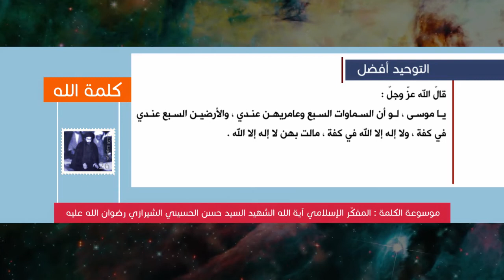كلمة الله - التوحيد أفضل - المفكّر الإسلامي آية الله الشهيد السيد حسن الحسيني الشيرازي رحمه الله